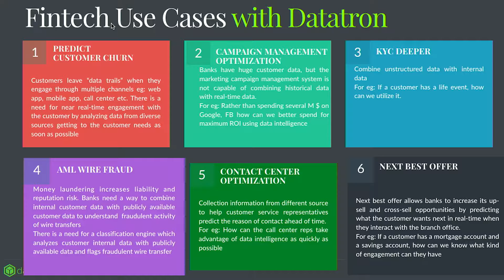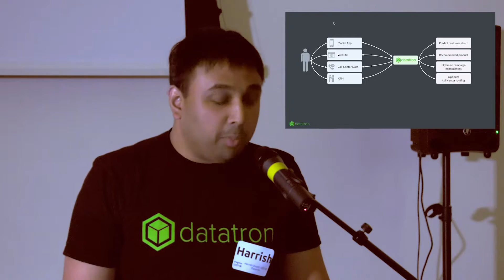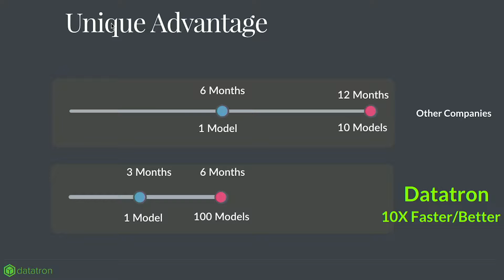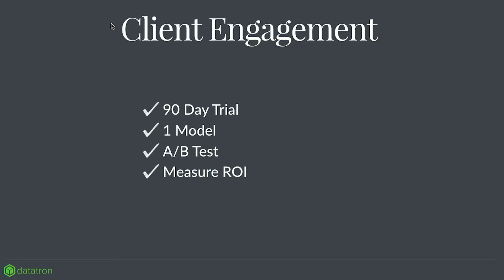Harish Doddi demos Datatron @SFNewTech on 1 Mar 2017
Datatron
Harish Doddi, CEO

Datatron provides predictive analytics solutions to financial institutions by combining historical data with real-time data models. We are a data management and processing engine that sits below your visualization tools (Lookr, Tableau, Domo, Chart.io, Geckoboard) and above your data reservoirs(lake). Our core use cases for banks include predicting customer churn, predicting optimum marketing campaign management, know your customer deeper (KYC), predicting wire fraud (AML) etc.